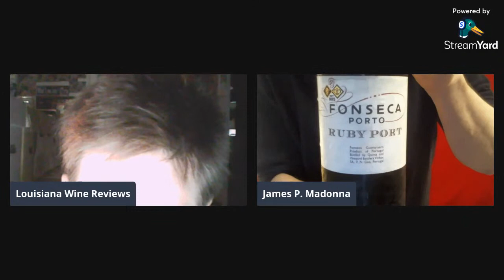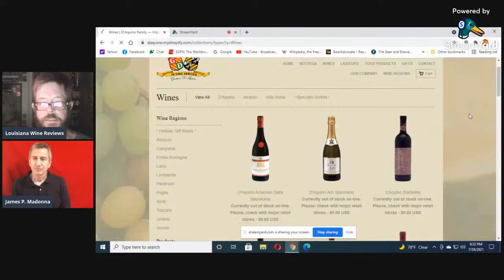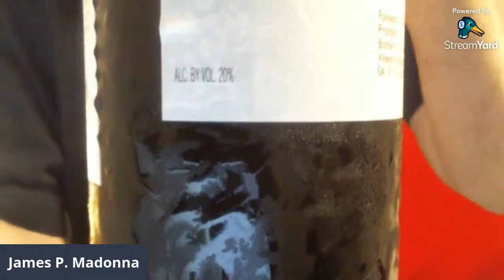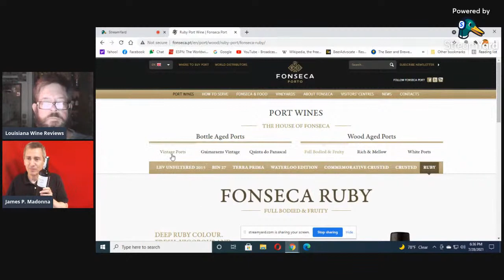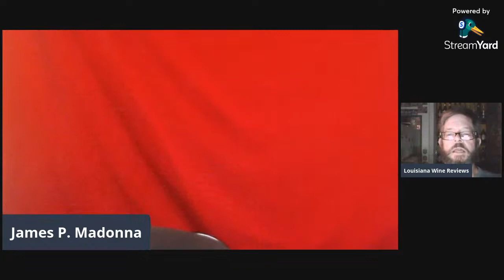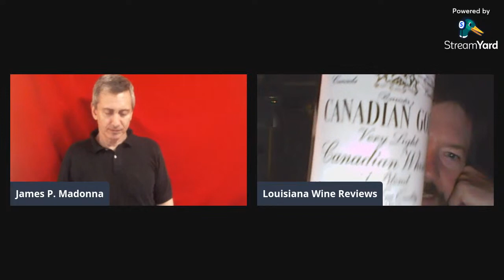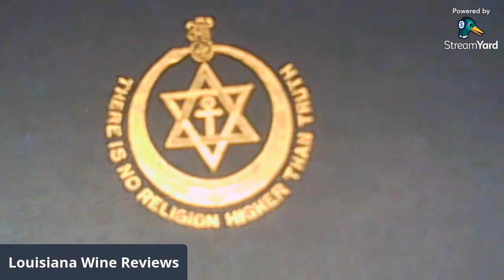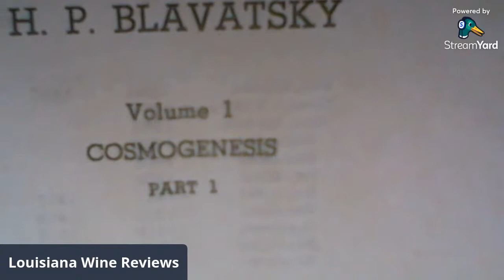Examine Dessert Wines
We examine any wine, above 14% alcohol.